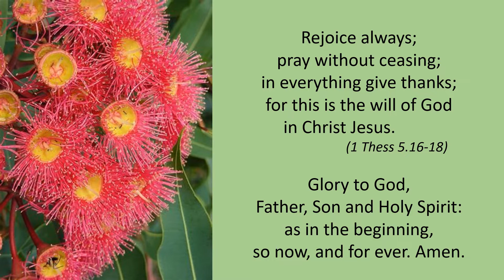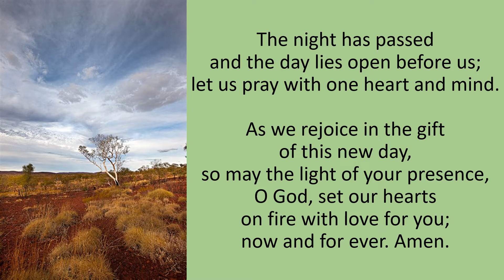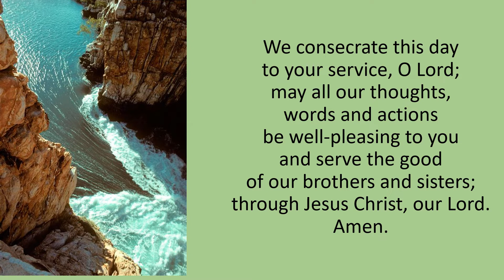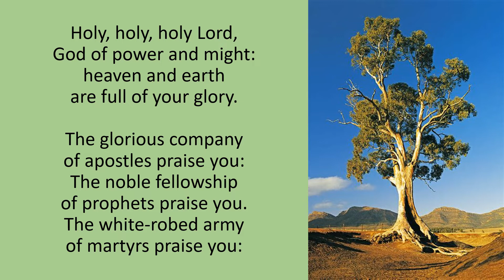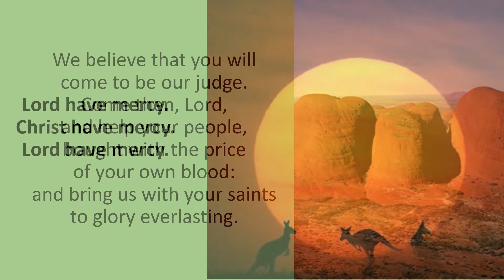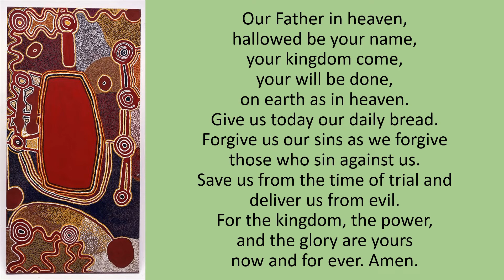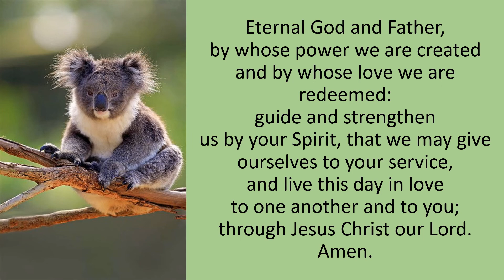Wednesday Morning Prayer 22 01 26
Welcome to Morning Prayer on this Australia Day.

Australia Day has an ambiguous character for Christian people.
We give thanks to God for the beauty and blessings of this land, and God’s providence in the story of this nation.
We remember the dispossession of its indigenous people, the mistreatment of minorities, and the sectarianism between churches.
Aware of the great privileges we have today, we commit ourselves to do justice, live generously and walk humbly as disciples of Christ.
Please pray the prayer for the day with all your heart and listen carefully to the beautiful words of the music linked below.
Bless you, Rev’d Mandy

Bounteous God,
we give thanks for this ancient and beautiful land,
a land of despair and hope,
a land of wealth and abundant harvests,
a land of fire, drought and flood.
We pray that your Spirit may continue to move in this land
and bring forgiveness, reconciliation, and an end to all injustice;

Readings:
Psalm 145.1-9
Mark 12.13-17